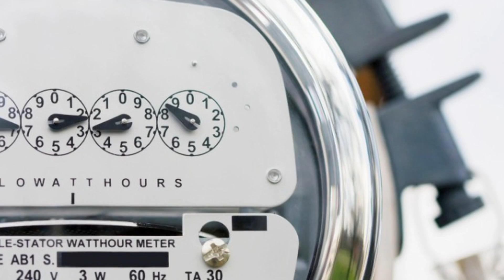80%+ renewable electricity sector possible by 2050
Robert Bryce wrote an op-ed article in the New York Times arguing that renewable energy requires too vast an amount of land in order to generate the amount of electricity we need. RMI's Jay Tankersley's response is to first decrease electric demand and load by implementing efficiency measures, then use existing infrastructure (such as building roofs) to install renewable energy sources. This will make it possible to achieve 80% renewables or more in the U.S. energy portfolio by 2050.